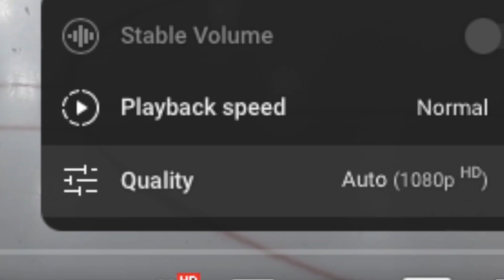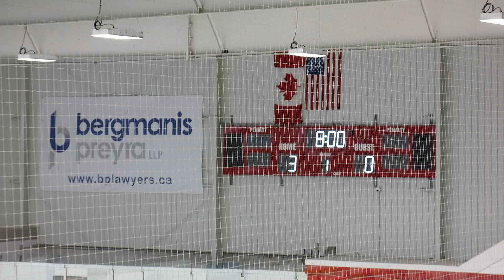[U11AA] Leaside 10 vs SIR 0 | Oct 12, 2024 HD 1080p